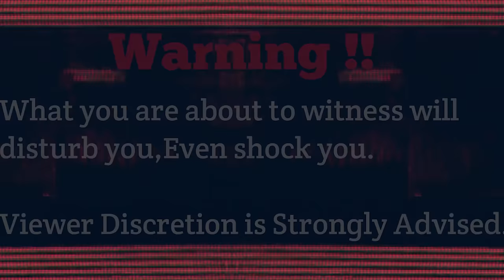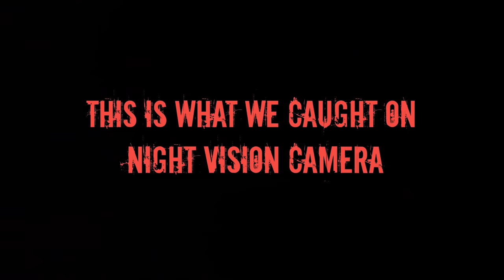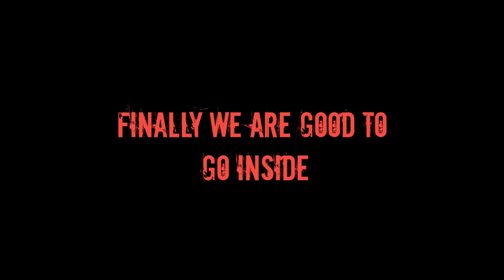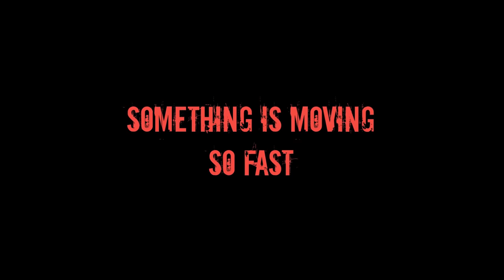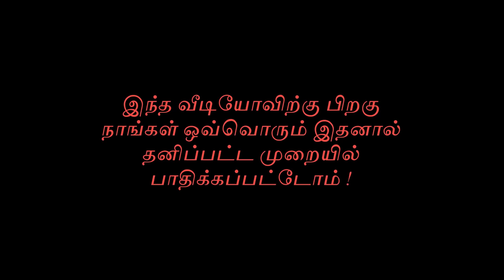Pei Factory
Today we are exploring one of the mosted haunted factory in the town, this is going to be one of the scariest video ever we faced so many challenges and consequences before and after the video, switch off the lights grab your snacks and enjoy this thriller, make sure to wear earphones for better haunted experience.

Intro Voice Over Credits :
Saravanan(Top 5 Tamil)

Drone Shots Credits:
Kalai (Tamil Vlogs)